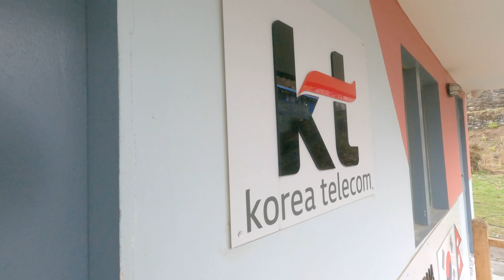네팔 안나푸르나 트레킹10. 산악마라톤급 하산 ABC에서 마르디히말 시작점 지누단다로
안녕하세요, 네팔 안나푸르나 트레킹 영상 2편 입니다.

열번째 영상은 ABC를떠나 지누단다로 향하는 여정을 담아봤습니다.
안개끼고, 비가 오지만 계속해서 하산길이 예정되어 있는 예정
점식식사를 신라면으로 먹으니 체력 보충 완료됨
자세한 내용은 영상으로 시청 부탁드립니다. 감사합니다.